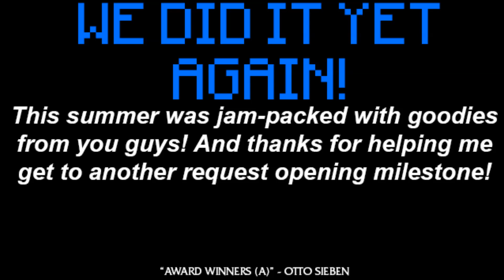Thanks for 700 Request Opening Captures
When I get requested openings, the weekends are where the real fun begins! Especially the summer, which this concluded phase showcases all the ones we've done from CMT to TBS! And Dodgeball was added on there, despite it being axed, but credit where credit is due.

Aside from that, thanks for helping me get to yet another milestone! You guys are awesome! Keep up the good work!